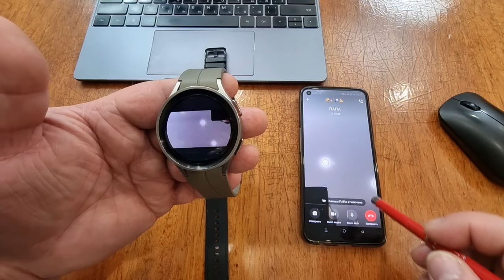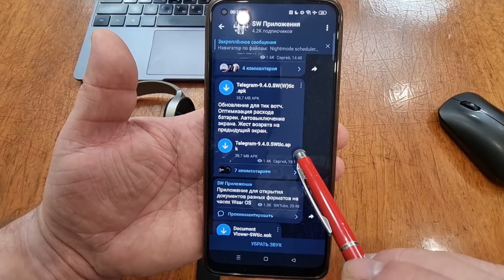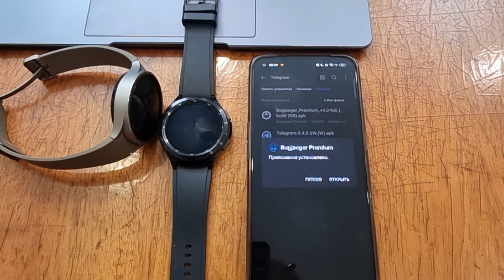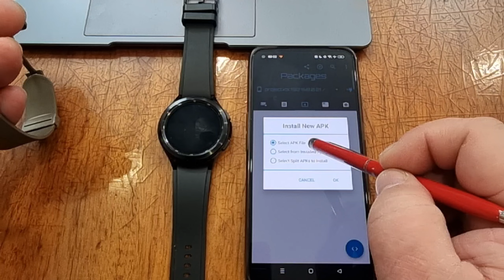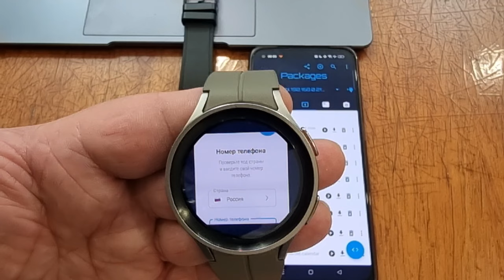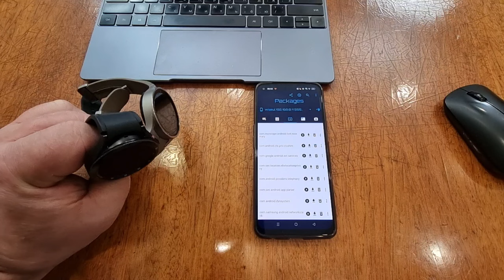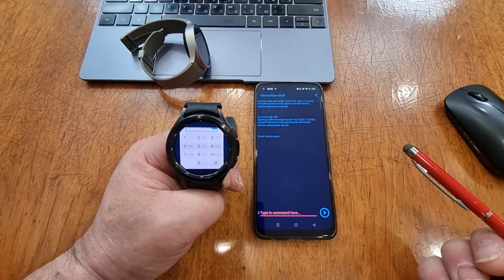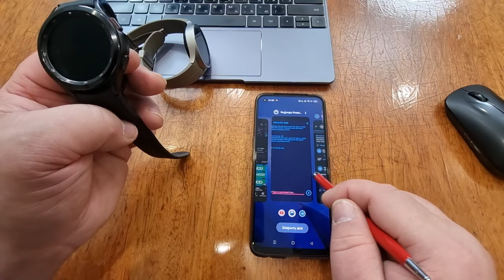Новый Telegram на Wear OS, видео звонки, жесты, пуш уведомления, ОБЗОР и Инструкция по установке